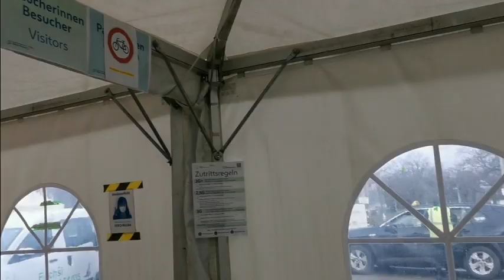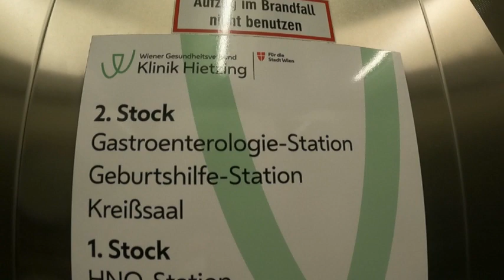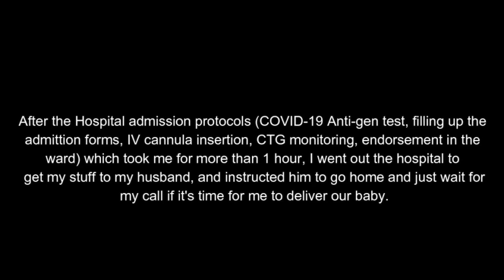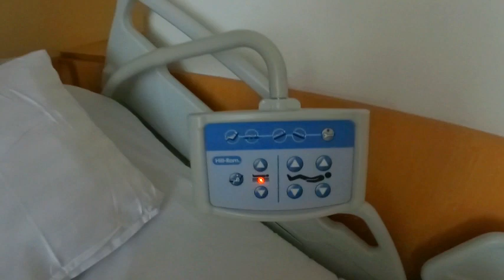BIRTH VLOG Part I | Hospital Admission | Hospital Room Tour | Panganganak sa ibang bansa